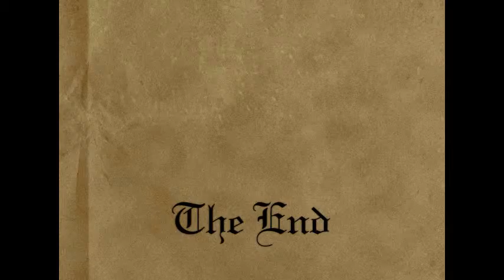Haiti Mission Trip July 2015 Missionary Evangelist Dr. David N & Susan Smeltz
In August we did a missions trip to Haiti.. What a blessing.. this is a almost ten minute movie I did while riding in a jeep truck. I hope it will give you a true picture of the conditions in Haiti. For more information and your gift to the ministry please go